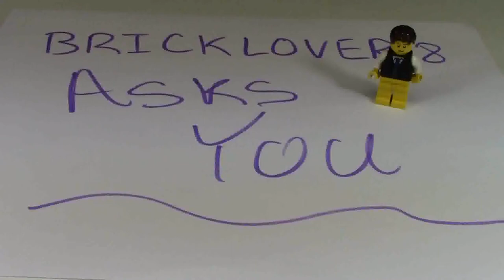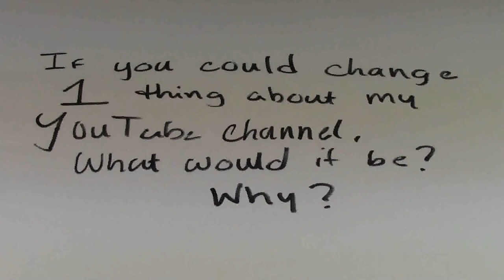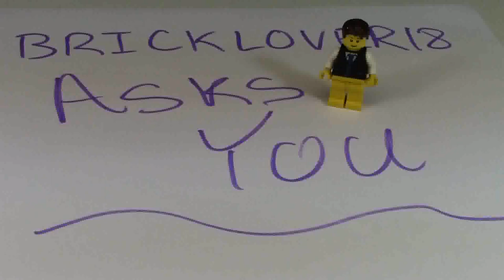BRICKLOVER18 ASKS YOU # 11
Here is another BRICKLOVER18 ASKS YOU video. Please watch the video to hear the question and comment your anwser to the question down below!

A: Yes

M